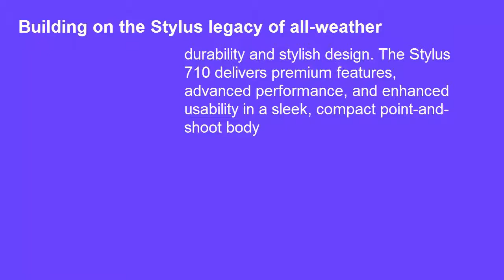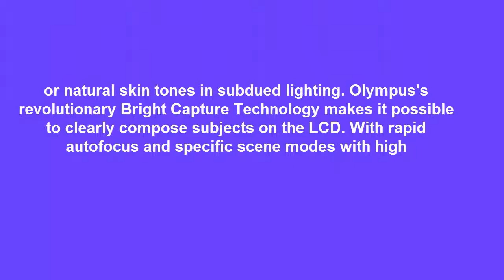Key Features Of The Olympus Stylus 710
Sleek and handy are two descriptions I would expect to make about a compact digital camera, but tough is one that I didn’t expect to say. This camera has held up to the rain and sleet as well as cold temperatures where some other digital cameras I've used have started to break down. I am very impressed by how the Olympus Stylus 710 continues to hold up.